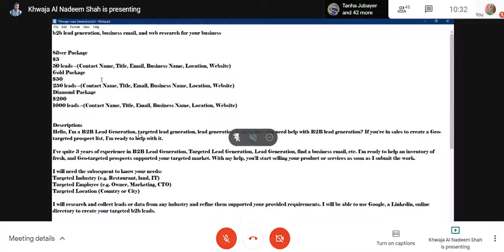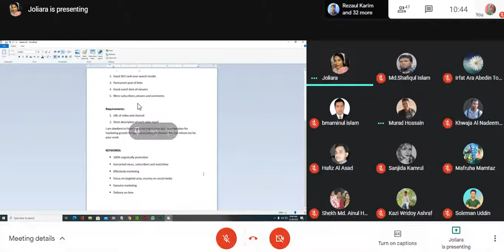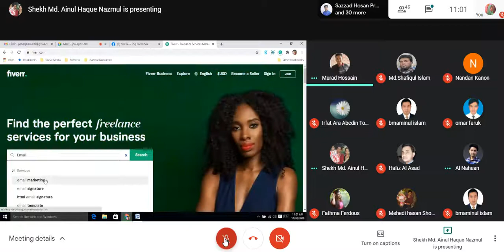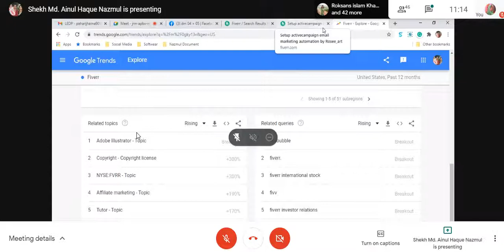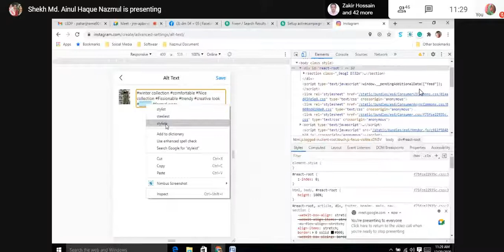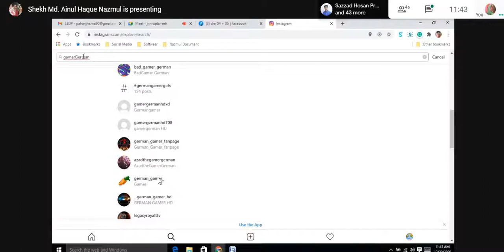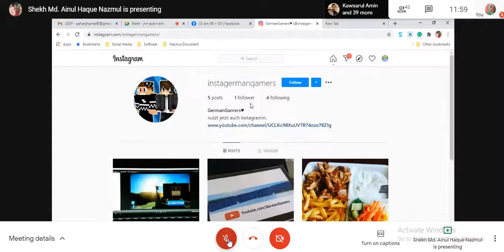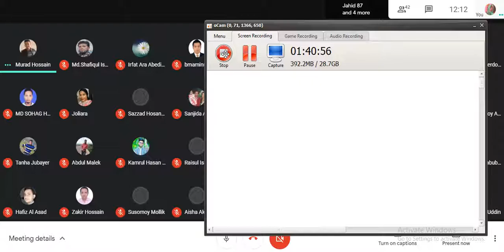Instagram Marketing Learn with Murad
In this video, you will learn how to set up Google Ads  Account.
We will guide you through step by step in this class.